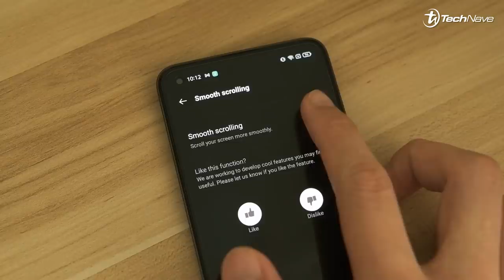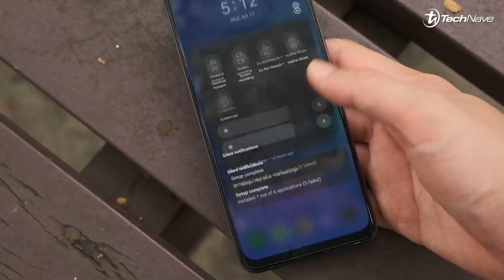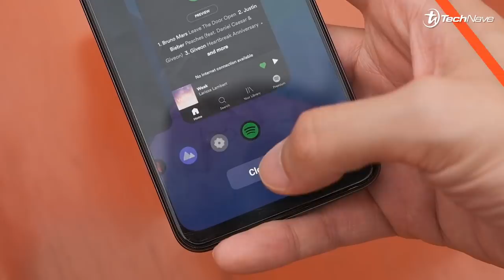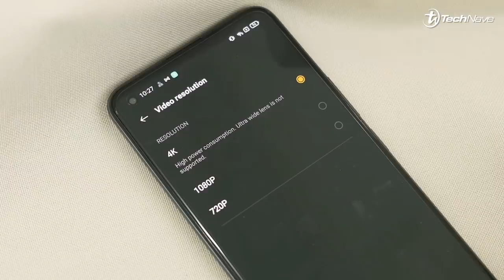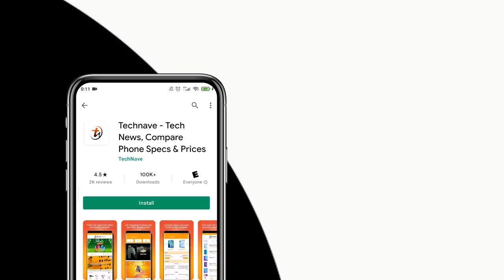Selepas 2 minggu guna realme 8 Pro, rasa macam...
Dalam video kali ni, hakim mengulas sedikit mengenai peranti kelas pertengahan yang terbaru dari realme. Kali ni, realme meletakkan kamera 108MP pertama mereka pada telefon ini! Selain kamera 108MP, apa lagi yang menarik? Jom tonton video ni.

Join giveaway padu SETIAP MINGGU di aplikasi TechNave! Klik untuk download